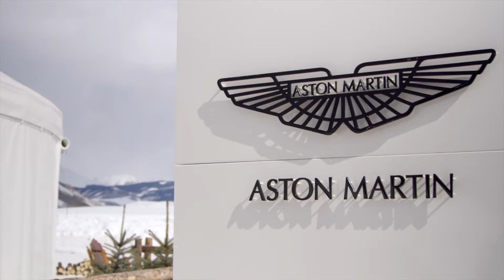Aston Martin On Ice US 2014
The British manufacturer invites customers to test their skills on the icy conditions of Colorado's Crested Butte snow circuit.